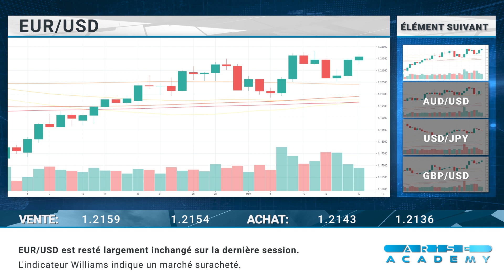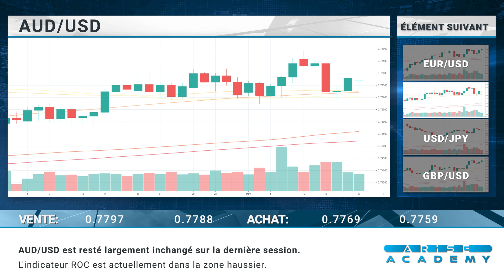Arise Academy FR - Revue journalière des marchés 18.05.2021.mp4